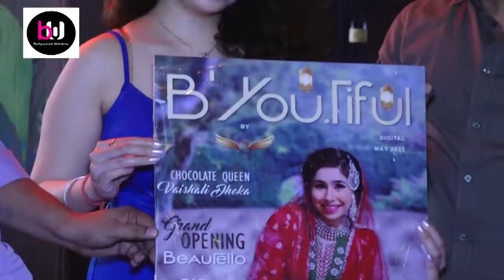Byoutiful magzine cover unveiling by Actress Himanee Bhatia at Knotty Yard Powai | BOLLYWOOD WINDOW